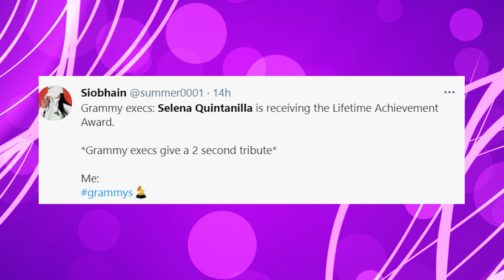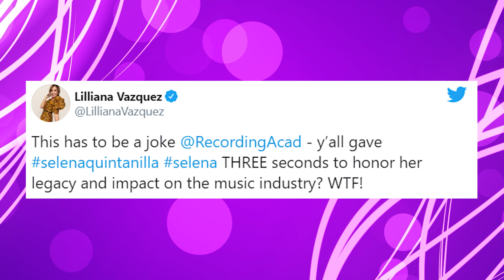Billie Eilish Apologizes To Megan The Stallion At Grammys 2021 - RECAP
Harry Styles & Taylor Swift Reunite & Beyoncé Makes and Megan Thee Stallion make history. Plus, Selena and Naya Rivera fans are upset at the Grammys.

Written by & Edited By Nicolas Gonzalez @nictack

Some footage provided by Celebrity Footage
Some images by Everett
Some images from Shutterstock

ABOUT HOLLYWOODLIFE